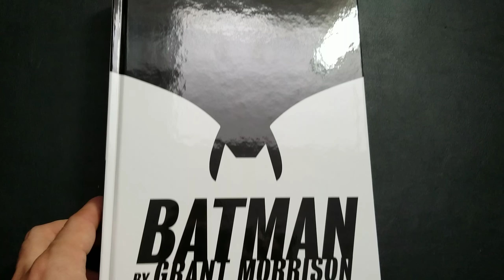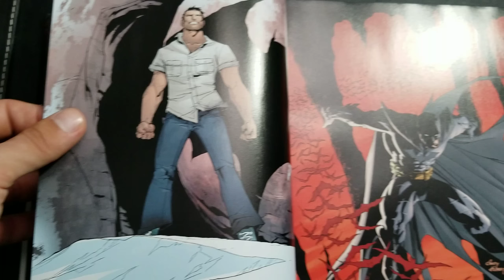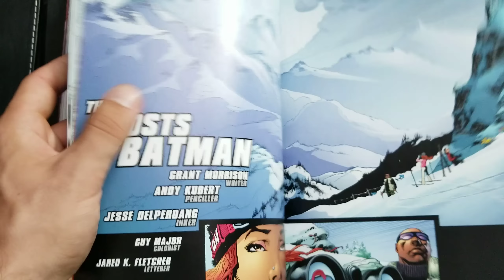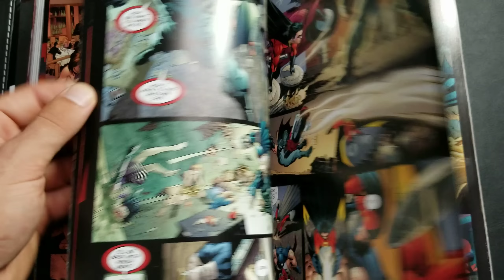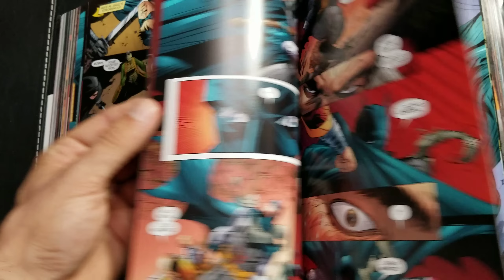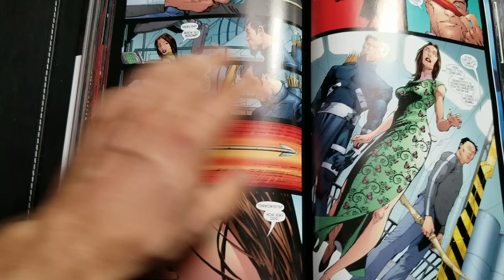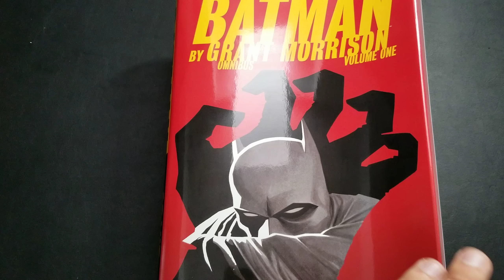Batman by Grant Morrison Omnibus Vol 1 Overview